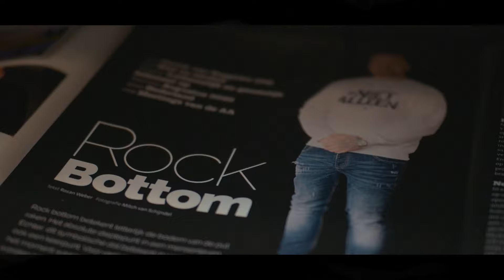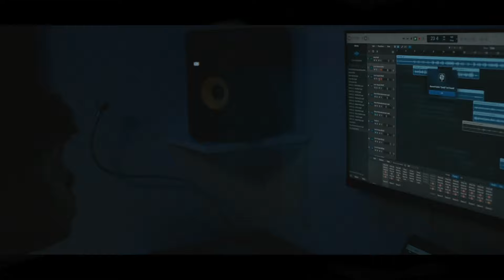Keesje - Geen Zin (prod. Tyn)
Visuals: Berry Oost
Beat: Tyn